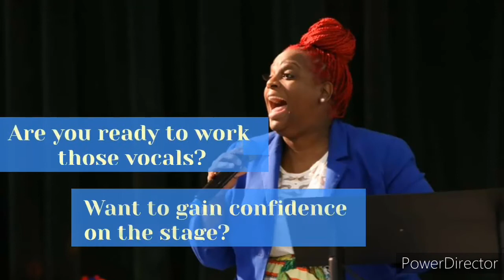Vocal coaching with vee brown. Book your appointment